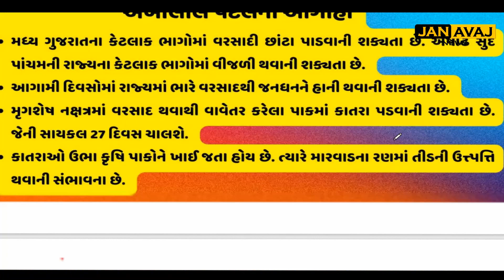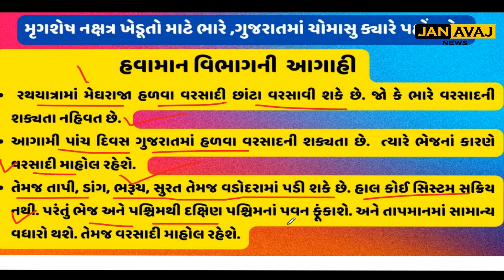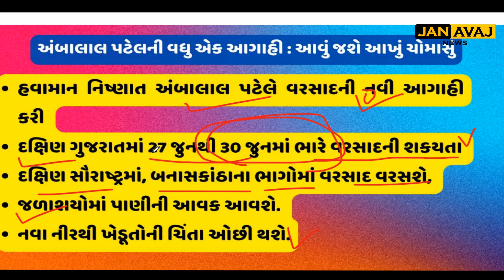અષાઢી બીજની વરસાદની આગાહી,મૃગશેષ નક્ષત્ર ખેડૂતો માટે ભારે ,ગુજરાતમાં ચોમાસુ ક્યારે પહોંચશે ?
વાવાઝોડાની અસર હજી બાકી? જાણો રાજ્યમાં ક્યાં છે વરસાદની આગાહી,21 થી 30 તારીખે આગાહી

ગુજરાતમાં હજુ ચોમાસા માટે રાહ જોવી પડશે. દક્ષિણ ભારતમાં ચોમાસુ પહોંચ્યું છે.  તેમજ મુંબઈ ચોમાસું આવ્યા બાદ ગુજરાતમાં ચોમાસુ આવશે. બિપોરજોય વાવાઝોડા બાદ ગુજરાતમાં વરસાદી માહોલ જોવા મળી રહ્યો છે. આજે પણ વરસાદની આગાહી હવામાન વિભાગ દ્વારા કરવામાં આવી છે. આ વચ્ચે હવે હવામાન નિષ્ણાંત અંબાલાલ પટેલે વરસાદને લઈને આગાહી કરી છે.